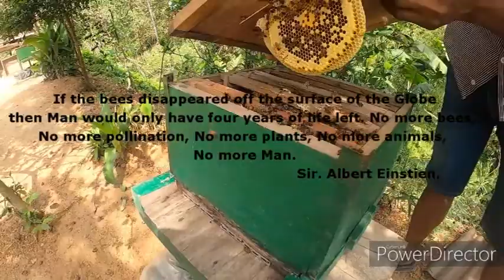Interview with a Bee Keeper in Garo Hills Post Covid-19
The video is an interview undertaken with a Bee Keeper from Garo Hills to learn how he is coping with the  COVID -19 Pandemic in his field and profession.